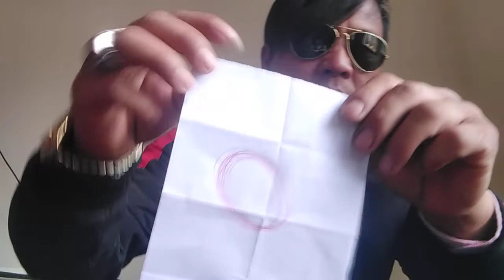hloo koj lub siab mog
koj lub neej pua tau hloo